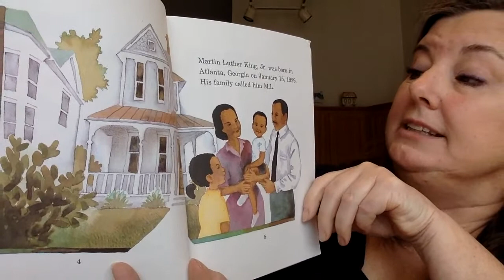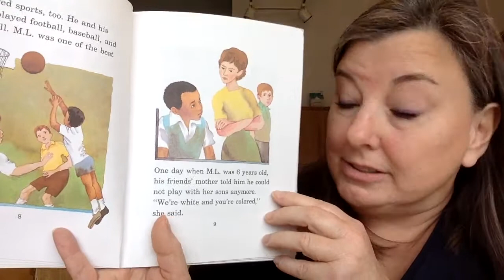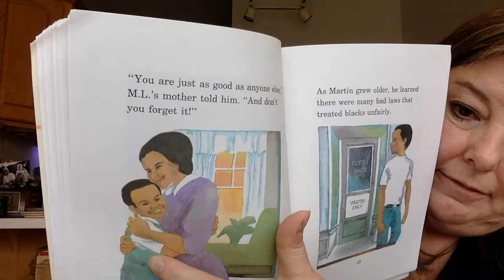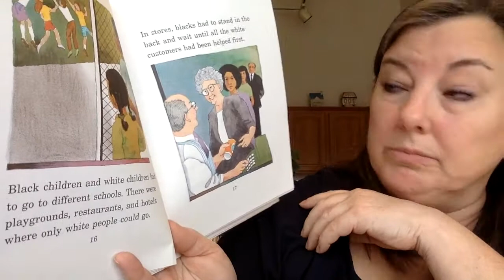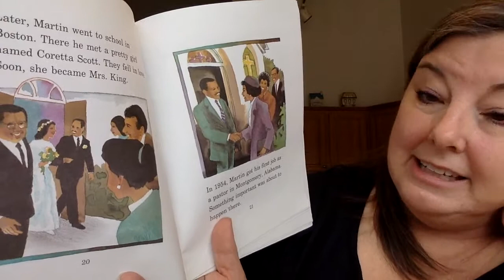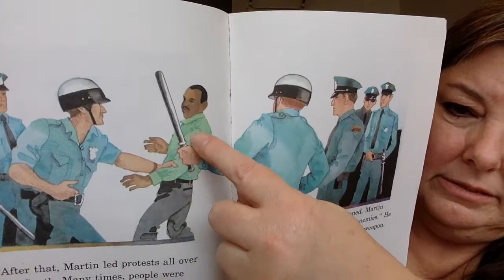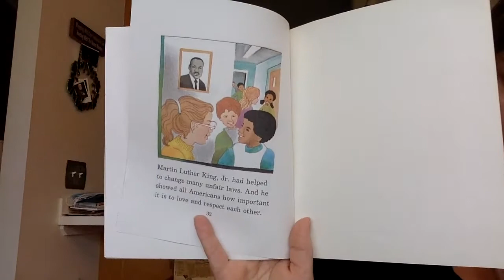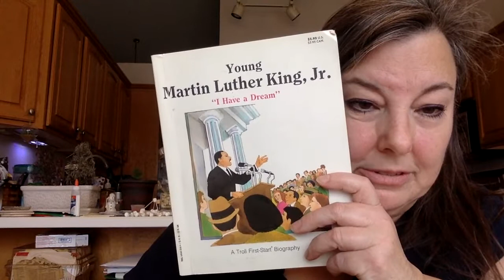Biography of Martin Luther King, Jr.